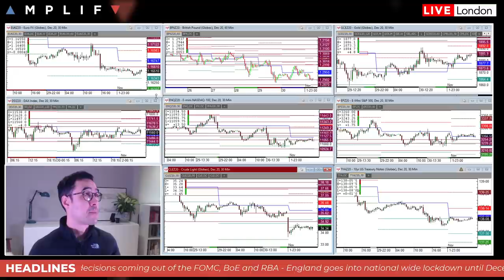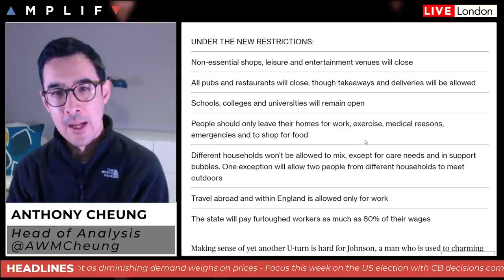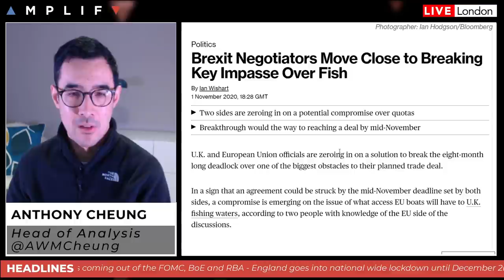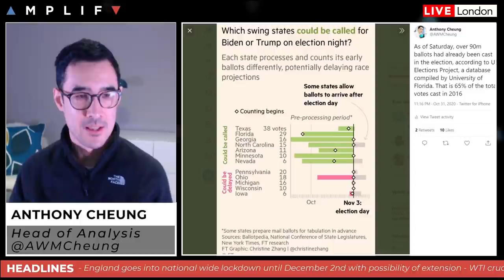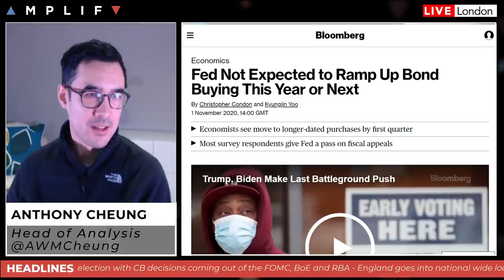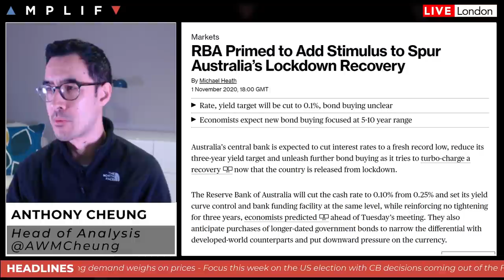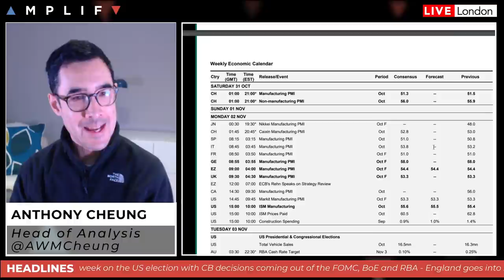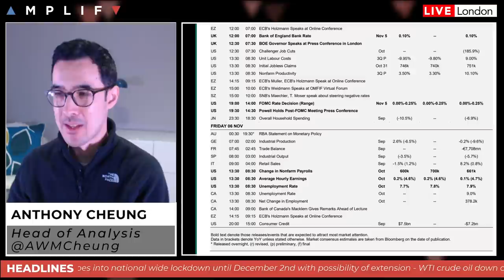This Week In Markets: 2nd - 6th November 2020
- Summary of market sentiment at the European open (00:00)
- England implement nationwide lockdown and extend furlough (3:26)
- Brexit negotiations move closer to breaking the impasse on fishing (6:33)
- Bank of England set to expand their QE programme this week (8:00)
- Update on US election and latest polls (9:38)
- FOMC meeting this week likely to be overshadowed by the election (12:32)
- RBA expected to ease further and cut interest rates to a fresh record low (13:48)- China's factory outlook stabilises as recovery stays on track (15:23)
- WTI crude futures down 3% overnight as demand concerns grow (16:26)
- 126 S&P 500 companies reporting earnings this week (17:56)
- Main calendar events for the week ahead (18:40)